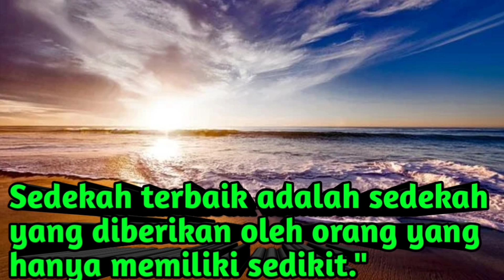Penjual es cendol bogor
Penjual es cendol bogor suka mangkal di yasmin biarpun  sudah tua tetap semangat sebagai  penjual es cendol keliling, untuk menghidupi keluarganya dikampung sebagai pedagang es cendol bogor yang sudah 36 tahun berjuang menghidupi keluarga nya di kampung